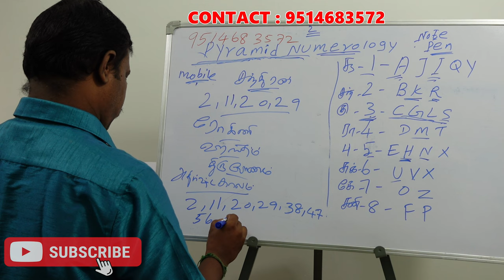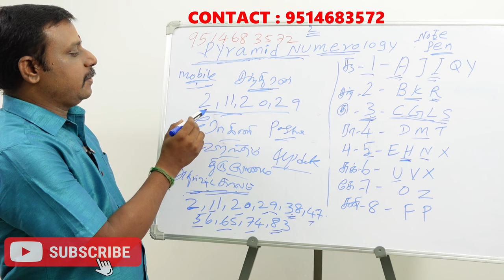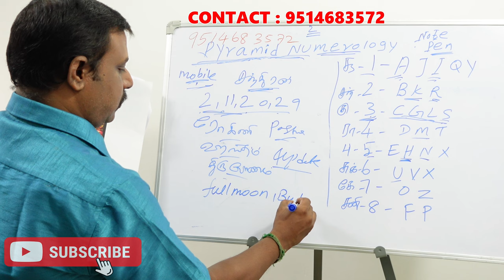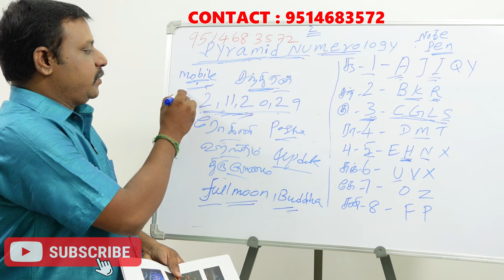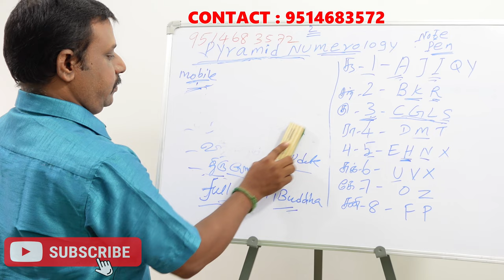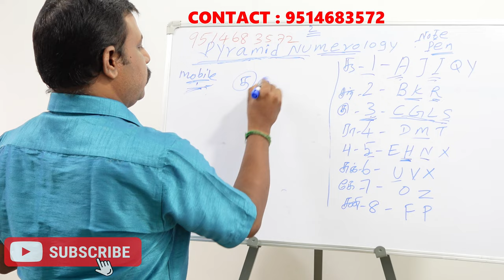2,11,20,29 தேதிகளில் பிறந்தவர்களுக்கான அதிர்ஷ்ட படம் (சின்னம்) எது தெரியுமா ?| lucky numerology tips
2,11,20,29 தேதிகளில் பிறந்தவர்களுக்கான அதிர்ஷ்ட படம் (சின்னம்) எது தெரியுமா ?| lucky numerology tips

Lucky symbols & Images for numerology number 2 tamil